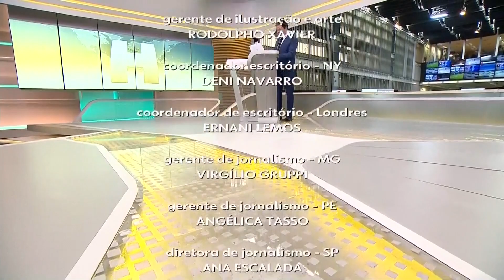(RBS TV) Jornal Hoje | Encerramento 09/09/2023 com Alan Severiano